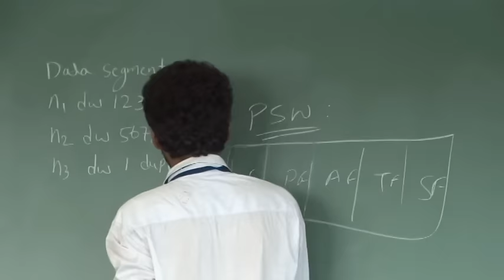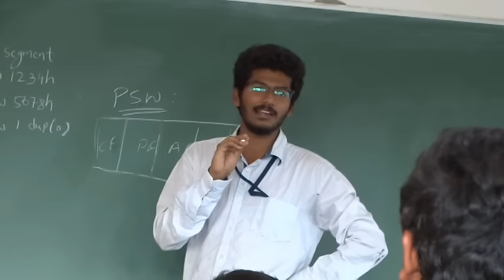Own Creations "Bharat Meri Jaan" short film Directed by Vasanth Reddy{chinnu} BALLARI